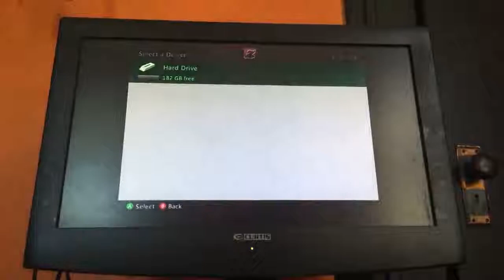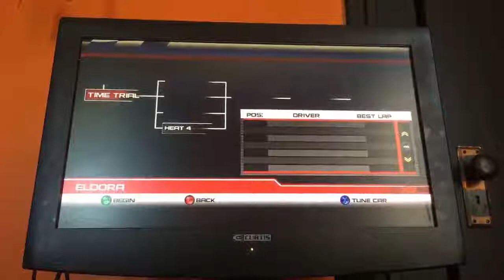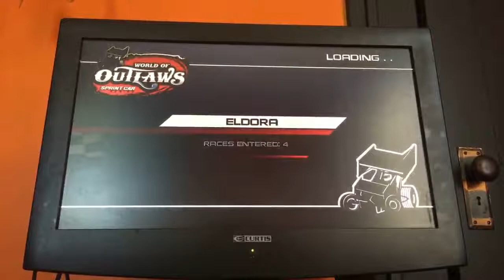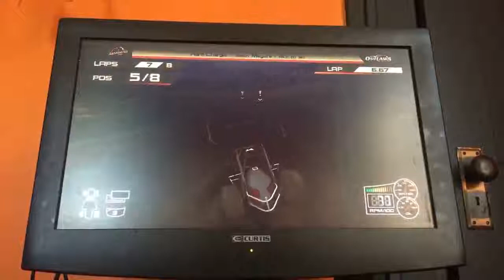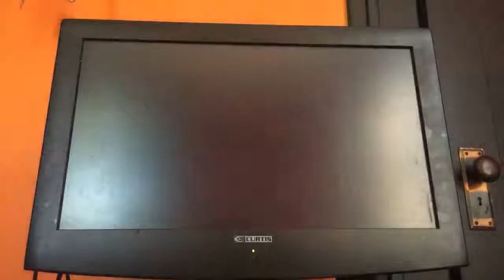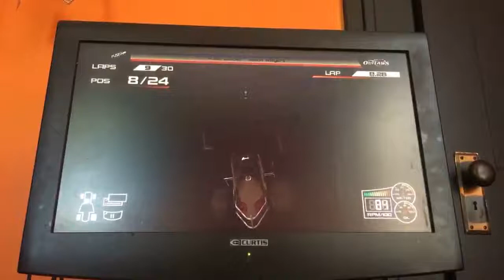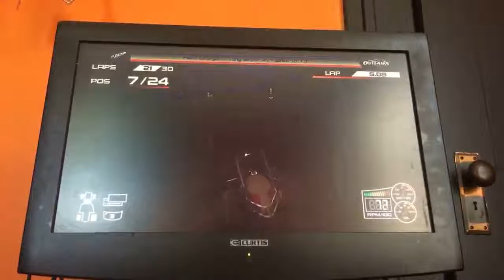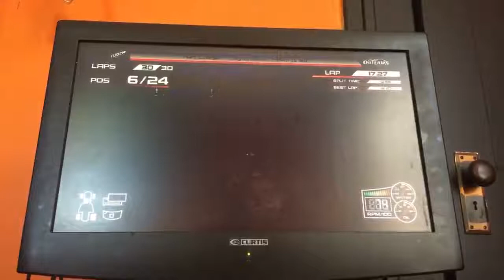World of outlaws sprint car racing XBOX360